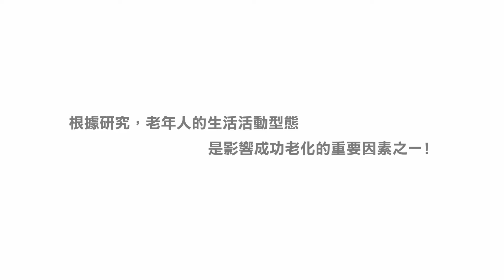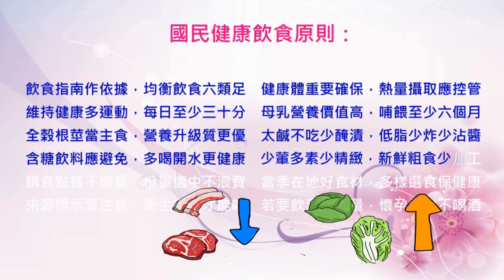磨課師104成果發表-高雄醫學大學-郭昶志教授-老人健康生活大改造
4/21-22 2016磨課師國際研討會暨104年磨課師課程成果發表會